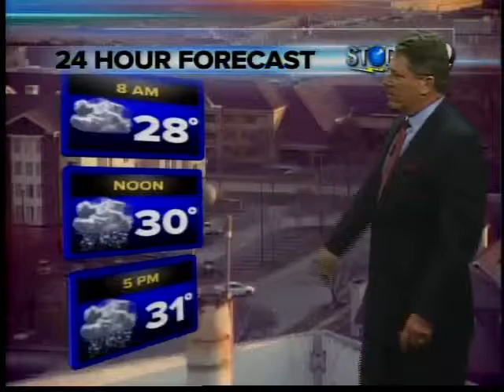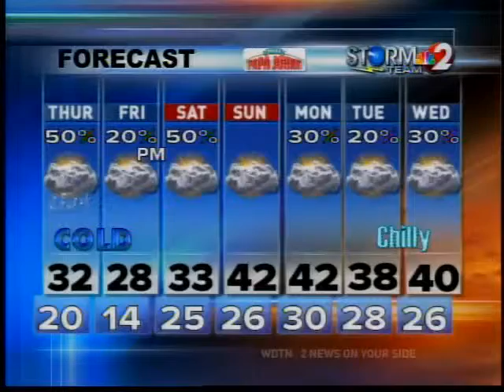Evening weather January 18 2012